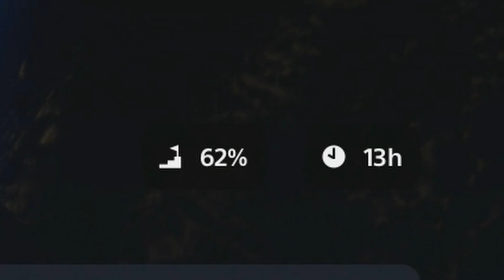THE BARDOCK EXPERIENCE in Dragon Ball Sparking Zero PS4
THAT TITLE WAS THE ULTIMATE CLICKBAIT OF HELL HUH? LMAOOOOO but anyway before we hop into this channel's next arc which is Sparking Zero ( I am literally playing it right now), there was one more thing I told myself I would do. And that was to complete the Dragon Ball Z Kakarot Bardock DLC. I have never watched the original bardock movie but was always drawn to the character so this is the closest thing I have to the movie at the moment. See you guys in Sparking Zero, hope you enjoy this one. And also forgive me for the title :p

Support my Friends Too!!

Fw the Outro Song?? Go Listen to BEN410

We Only Going Up from Here!